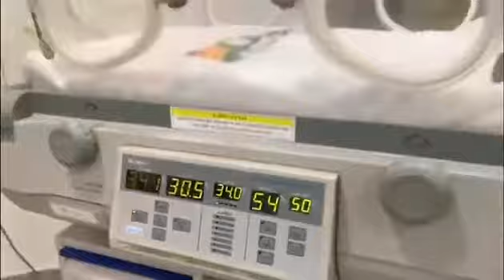18Abril Nuestro equipo de trabajo no se detiene.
El @gobiernodelara realizó importante rehabilitación de áreas del Hospital Luis Montero en Siquisique. @constrularagob